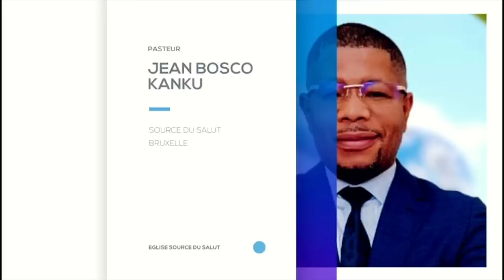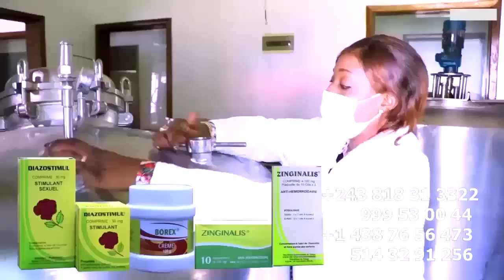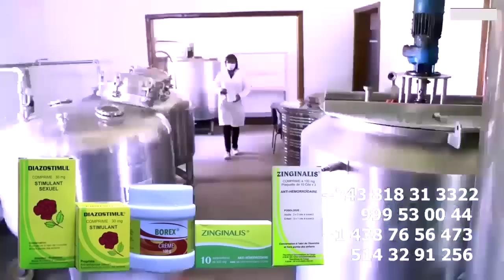NINI EZO LEKA Entre Le ROI KOFFI OLOMIDE Et Son FILS PRINCE BAKALI En Plein PARIS Feat SANDRA KAZADI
NINI EZO LEKA Entre Le ROI KOFFI OLOMIDE Et Son FILS PRINCE BAKALI En Plein PARIS Feat SANDRA KAZADI @koffiOlomide01